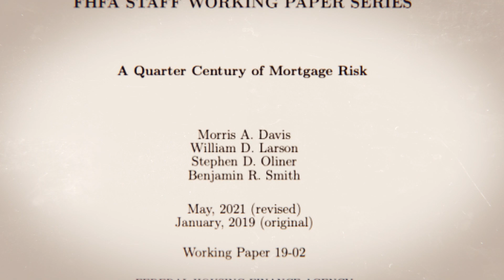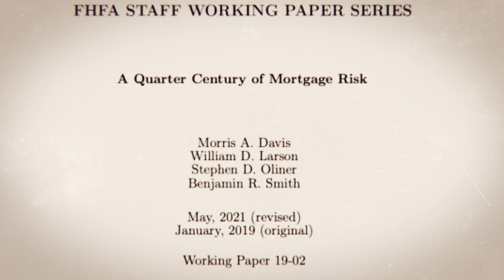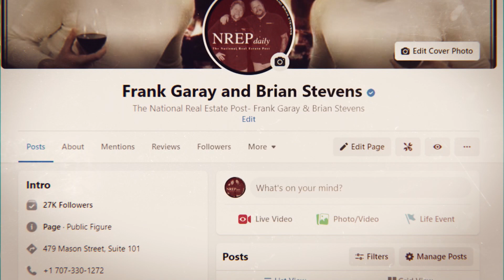Is Appraisal Racism Systemic?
is appraisal racism systemic? Is it an industry wide issue? What real evidence is there that supports such a phrase? We would all agree that if there is such an issue it would have to be addressed but in order to figure that out without an unbiased comprehensive investigation. At least that’s the way we feel it should be addressed. What are your thoughts on the matter?